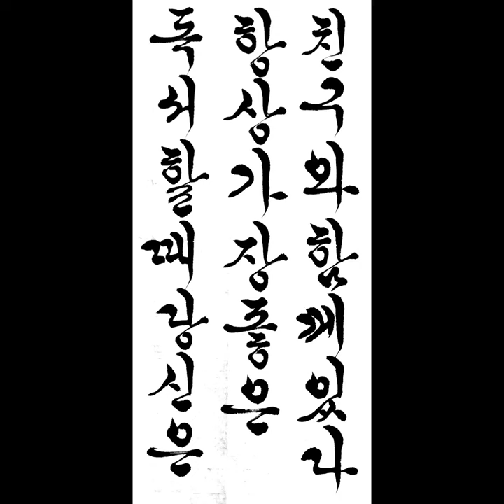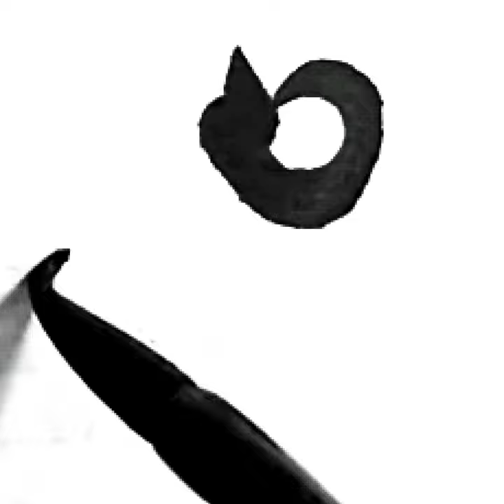독서할 때 당신은 항상 가장 좋은 친구와 함께 있다 시드니 스미스 짧은명언 한글서예 궁체흘림